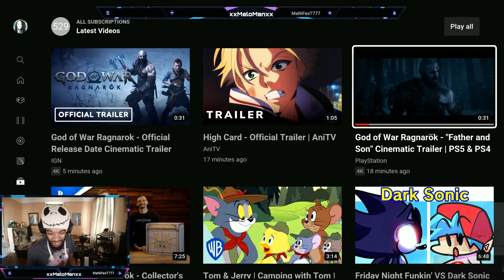God of War Ragnarök: Father and Son Cinematic Trailer | PS5 & PS4 Games (Reaction)